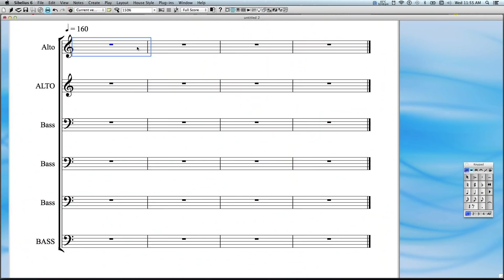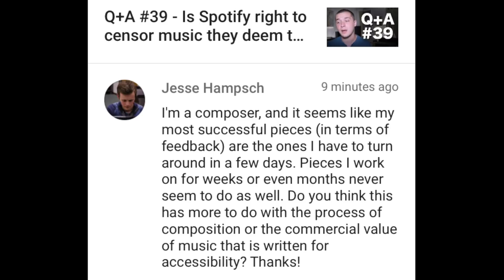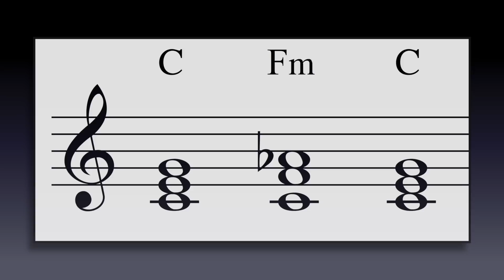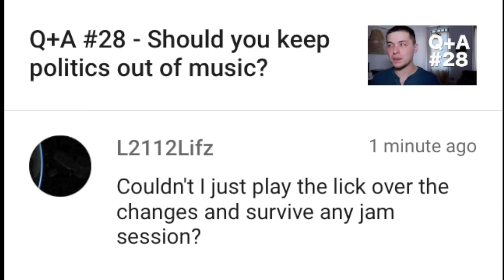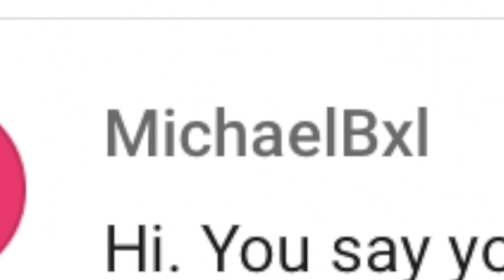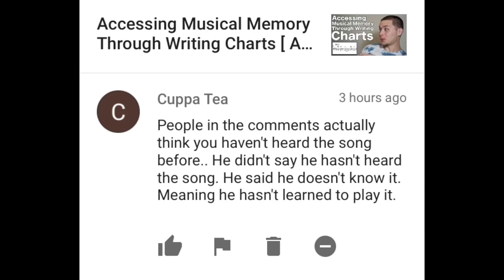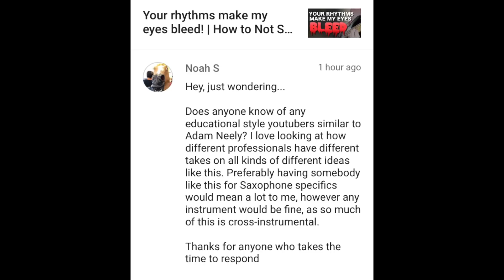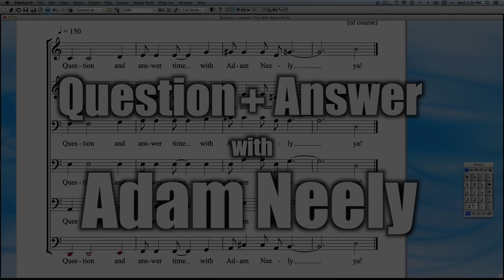Q+A #40 - Why does modal interchange work?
Many thanks to Jesse Hampsch, Jason Blasingame, SwordOfPhoenix, L2112Lifz, MichaelBxl, Cuppa Tea, AL_2017, Noah S, and Golden K Music for your insightful questions!

Adam Neely T-shirts! (BASS)

1:50 Why do pieces I write on a short deadline turn out better received than pieces I write where I spend many months on them?
4:10 Why does modal interchange work?
5:56 How is "social skill" important in a musician's career?
6:53 Can't I just use the Lick over and over at jam sessions?
7:02 How do you listen to jazz? What sorts of things are needed in active listening?
10:30 You didn't actually learn that Cure song from that one old video of yours in real time!
11:35 On playing crappy wedding gigs
13:06 Who is like Adam Neely, but for saxophone?
14:36 How do I get a girlfriend as a bass player?

Peace,
Adam